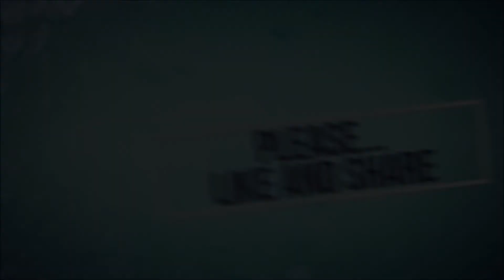Free Roam Friday! GTA Online (Episode 7)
If you have any suggestions, please leave them in the comments down below.